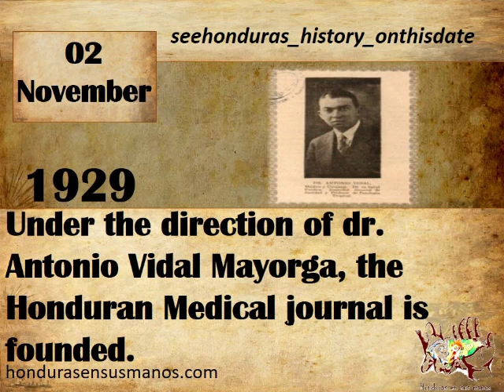NOVEMBER 2, 1929 UNDER THE DIRECTION OF DR ANTONIO VIDAL MAYORGA, THE HONDURAN MEDICAL JOURNAL IS F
A day like today was born The Honduran Medical Journal was born as the publication organ of the Honduran Medical Association founded on November 2, 1929 and its first issue was published in May 1930 being the first Director Dr. Antonio Vidal Mayorga and included the statutes of the same, national medical articles and reproduction of articles ForeignJournals.
The Honduran Medical Journal was born as the publishing organ of the Honduran Medical Association founded on November 2, 1929 and its first issue was published in May 1930 being the first Director Dr. Antonio Vidal Mayorga and included the statutes of the same, national medical articles and reproduction of articles Foreign Journals.
From the second issue, it was in charge of Dr. Salvador Paredes who with few interruptions would be for many years its Director (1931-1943) and responsible for the edition of 50 issues. They discussed problems of national medicine, matters related to the Hospital and the School of Medicine, statistics of the General Directorate of Health, list of medicines for dispatch in the stalls, virtues of national doctors and some topics of history of medicine.
From volume 6 started in November 1935 the Journal ceased to be published monthly for reasons of cost and became bimonthly.
In the forties began to write in the Magazine several doctors who represented a new generation: Dr. José Gómez Márquez, Ramón Alcerro Castro, Manuel A. Bulnes, Iván A. Mejía, Luis Munguía, Plutarco Castellanos, Gustavo Adolfo Zuniga, Antonio Vidal, Virgilio Benegas, Marcial Cáceres Vigil among others.
In the 1950s the 20th volume begins in charge of Dr. Virgilio Benegas and from volume 23 being its Director Dr. Hernán Canales Padilla the Journal becomes quarterly and appears again the contribution of a new generation of doctors, focusing in several numbers the need to reform the Curriculum of the Faculty of Medicine,  as well as the internal problems of the Faculty. By mistake the volumes 24 and 25 (1956,1957) are mistakenly repeated and from volume 25 (repeated) under the direction of Dr. Edgardo Alonzo Medina each volume begins in January of the year.
In the sixties new authors stand out: Cesar Larach, Hector Laínez, Alfredo León Gómez, Francisco Matamoros, Roberto Valenzuela Silvio Zuniga, Enrique Aguilar Paz and others. In 1964 after 35 years of validity the Journal ceased to be an instrument of the Honduran Medical Association and became the official publication organ of the recently founded Medical College of Honduras and speaks of the "Second Epoch" of the Magazine. In 1965 color photographs appeared for the first time in the Magazine, in a work by Dr. Raúl A. Durón.
Dr. José Gómez-Márquez Guiones directed the Magazine for several years publishing many articles in support of medical education. In 1966 he was succeeded in office by Dr. Antonio Bermúdez Milla who highlights the importance of being subject to international rules of publication and for the first time the Journal is included in the Medical Index with the acronym Rev. Med. Hondur. By 1968 the Magazine had a circulation of 1000 copies per issue.
The seventies began under the direction of Dr. Silvio R. Zúñiga, and with the collaboration of well-known doctors topics about medical education and the national hospital crisis were discussed.
The company Lithografía López since then maintains a close relationship with the Magazine giving professional and technical support. Dr. Alfredo León Gómez, Ricardo Villela Vidal, María Elena Silva de Rivas and Gaspar Vallecillo Molina also participate as Directors. In 1978 with Dr. Carlos Medina as Director a radical change was made in the physical aspect of the Journal, the numbers appeared in color and the text changed from two to three columns the number of research papers was increased, continuing the publication of clinical, historical and social topics.
From volume 50 started in 1982 and under the direction of Dr. Rubén López Canales, the physical aspect of the Magazine was transformed again due to the high cost, opting for a more sober design. It continues with the distribution pattern established in the current Regulations, with valuable collaborators. In the first issue of 1986, the Law on the Statute of the Employed Physician was published, with the Medical College with about 2000 members.
The decade of the nineties began with the Direction of Dr. Nicolas Nazar Herrera, succeeding him in the position as Directors doctors Tito Alvarado and Guillermo Pérez Munguía. In 1994 Dr. Efraín Bú Figueroa was appointed who printed a new style by introducing on the cover color paintings by different national authors and improving the scientific quality following national publication guidelines.
In this year 2000, Dr. Odessa Henríquez Rivas is appointed current Director of the Journal